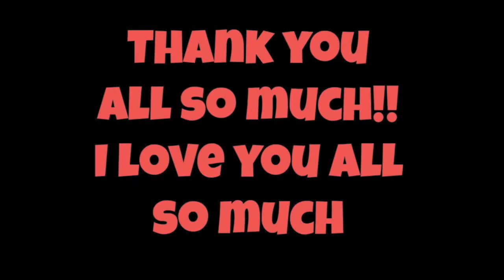David's Bridal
So this is how I feel about this specific place. I am not saying every one is like this but this is a channel about my reviews and opinions! Thank you all again so much and I do appreciate every single on of you more then you will ever know.